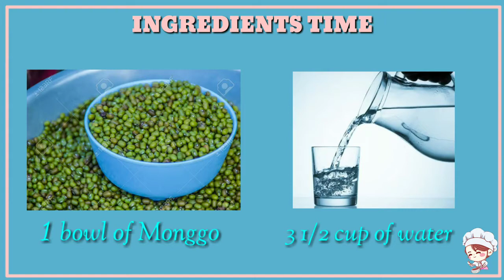MONGGO TURON negosyo recipe!!!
Hanap nyo ba'y negosyong pasok sa puhunan mo at sa panlasa ni Customer at madaling gawin? Well, Nasa tamang panuorin ka! Tunghayan ang negosyo recipe na ito... Maraming Salamat! God bless :)

*We do not own some of the pictures, music and effects used in this video.